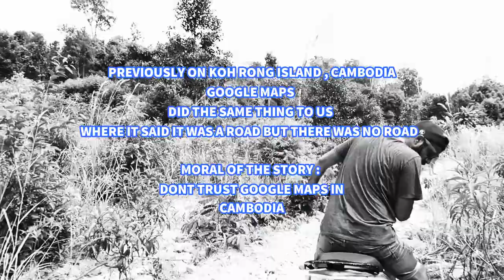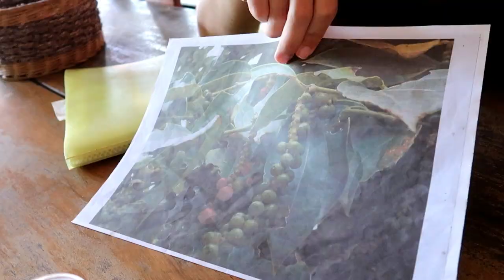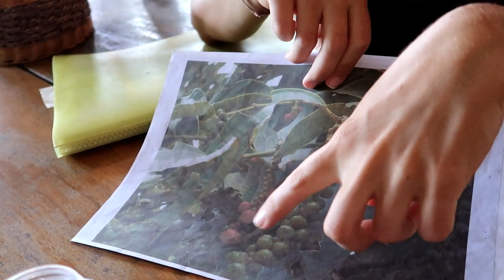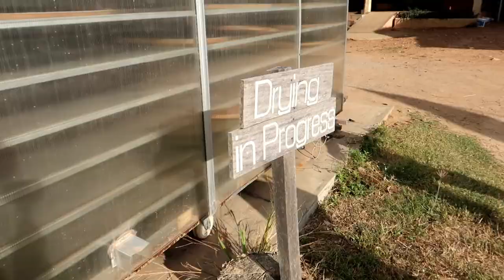CAMBODIAN PEPPER : WHY ITS THE BEST IN THE WORLD?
Kampot pepper is very special. It grows best at the foot of the mountains because of the quartz in the soil," says Sorn Sothy, the owner of Sothy's Pepper Farm, a small pepper farm near Kampot, Cambodia. The region, along the country's southern coast, is famed for the spice, which was the first Cambodian product to receive a Protected Geographical Indication (the same certification that protects regional products like Champagne). The mineral-rich soil and rainy weather in the high-elevation areas near Kampot and Kep are perfect for pepper production, and I was here to see it firsthand.